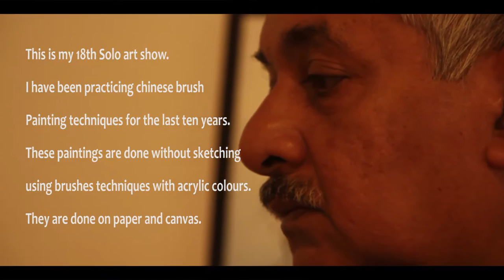PEONY - GEORGE FERNANDEZ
PEONY
Solo Exhibition of Chinese brush paintings by GEORGE FERNANDEZ
January 14th to 18th 2017 at Kerala Lalithakala Academy, Palayam, Kozhikode.
Conducted- Flora- Institute of Art and Crafts, Thiruvananthapuram.